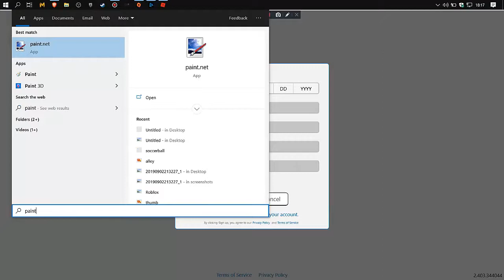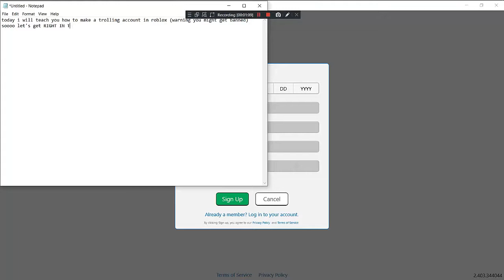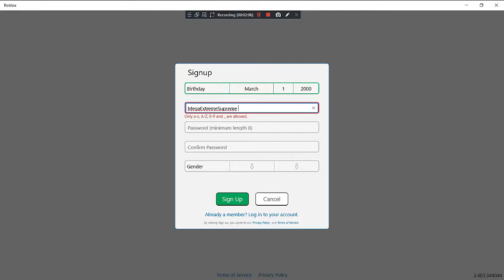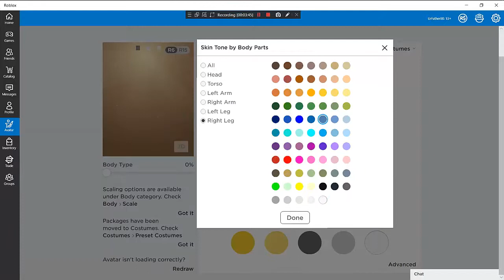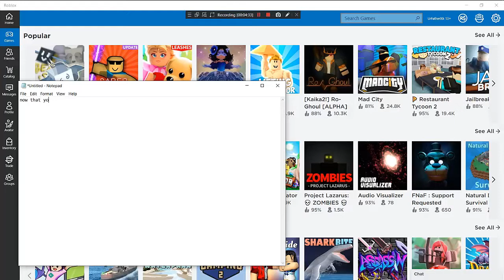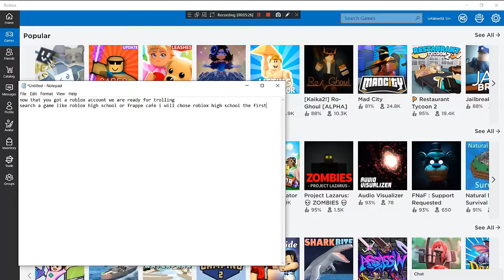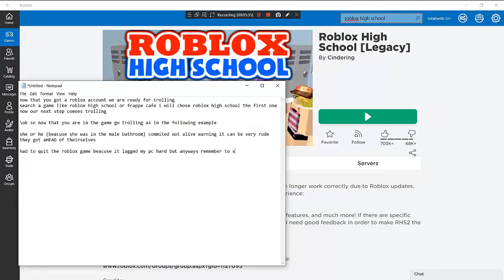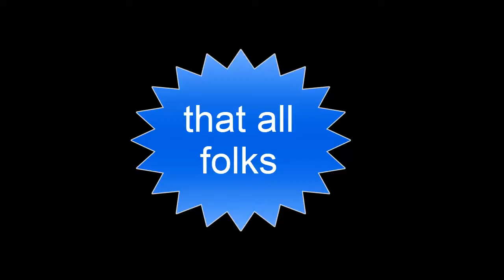How To Make a Roblox Trolling Account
today i will zshowa you da way 0n how to mak3 da rblx 3ltroling acc

(I do not speak english like that it's a parody)
  WARNING IT'S SATIRE NOTHING IS REAL

                                                      music

this is the pilot episode of roblox trolling